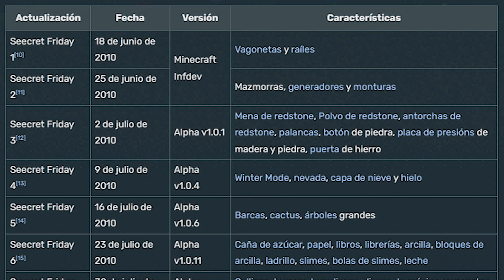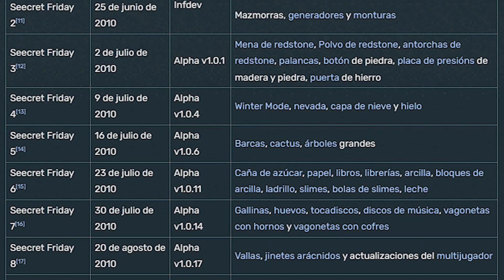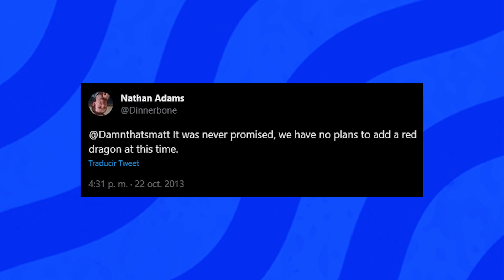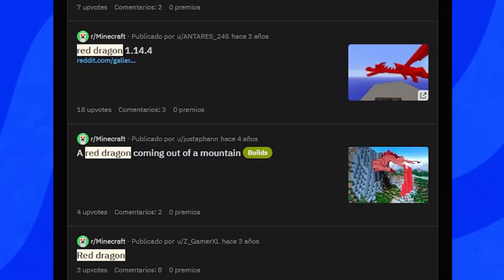El DRAGÓN que MOJANG OLVIDO PARA SIEMPRE | Minecraft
En este emocionante video de Minecraft, exploraremos la historia del dragón rojo olvidado por Mojang. Descubre los secretos detrás de esta criatura mítica y cómo ha sido dejada en el olvido en el mundo de Minecraft. Acompáñanos en esta aventura llena de misterio y sorpresas mientras desentrañamos la verdad sobre el dragón rojo perdido desde hace más de 10 años. ¡No te lo pierdas!

Canciones Usadas:

-Undertale OST 051 - Another Medium
-Undertale OST 005 - Ruins
-Undertale OST 084 - Amalgam
-Undertale OST 018 - Uwa!! So Holiday
-Faltan más... preguntar con minuto específico.

🍀 Deja tu Like y tu Comentario! 🍀
Comparte!